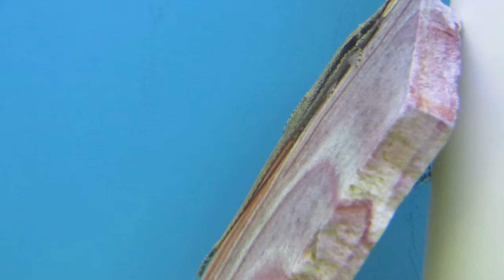Farowella Twig Pleco (@Fantasy Aquatics)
FANTASY AQUATICS

Location:
2495 Kingsway
Vancouver, BC V5R 5G8
Telephone:

Store Hours:
Monday: CLOSED
Wednesday: 4 - 7 PM
Thursday: 4 - 7 PM
Friday: 12 - 7 PM
Saturday: 12 - 7 PM